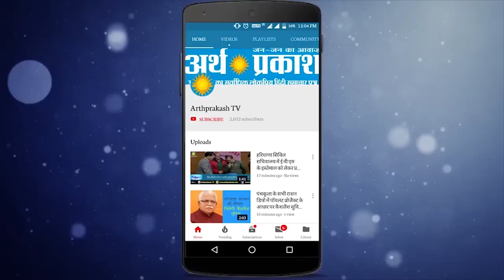लोकसभा चुनाव 2019 : कांग्रेस नेता देवेंद्र सिंह बबला की अर्थ प्रकाश टीवी से सीधी बात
1.पवन कुमार बंसल विकास के मुद्दों पर लड़ रहे चुनाव : बबला
2 . किरण खेर के लिए  लोगों के  दिलोँ में नफरत
3. भाजपा के सभी नेता विकास कार्यों के नाम पर झूठ बोलते हैं : बबला
4 . मेट्रो प्रोजेक्ट से सिर्फ किरण खेर को दिक्कत
5. किरण खेर मोदी के नाम पर वोट मांगती है और मोदी सेना के नाम पर